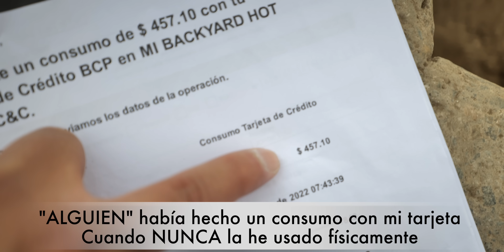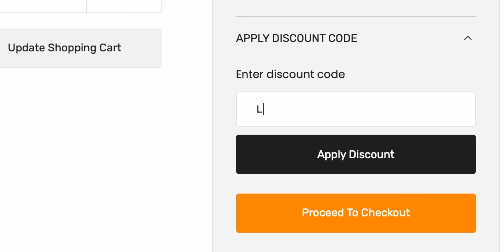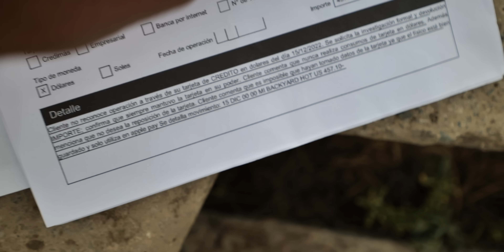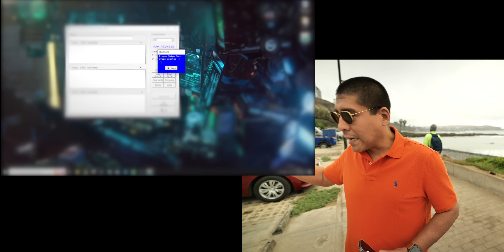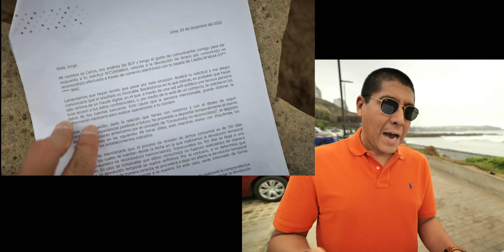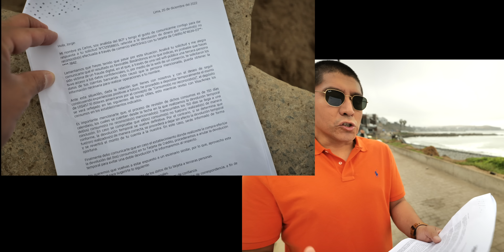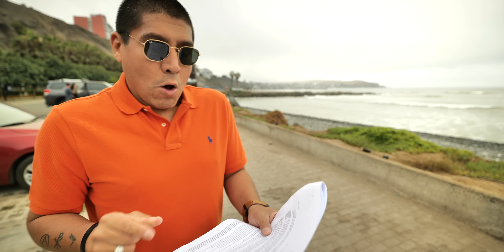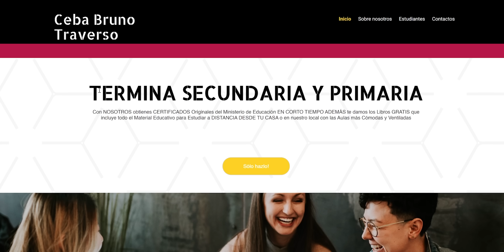Terrible ENGAÑO de consumos fantasma que TÚ NO HACES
Clave de software OEM LEGAL y BARATA durante la Promoción de Año Nuevo de Keysfan!